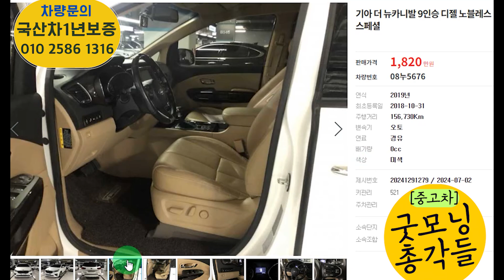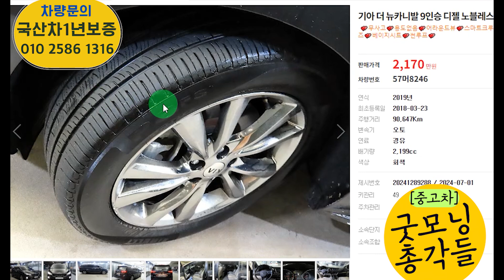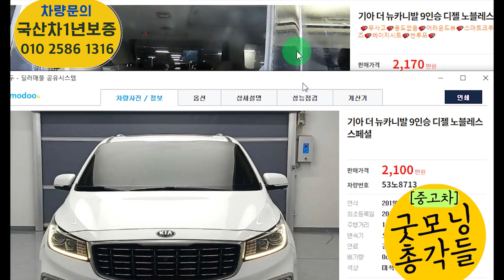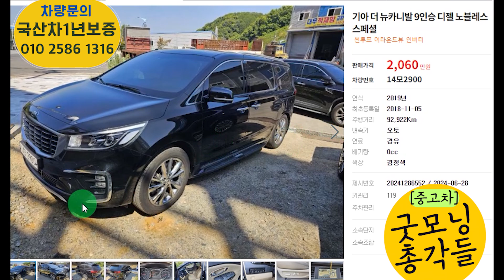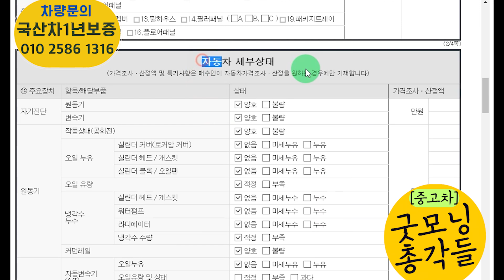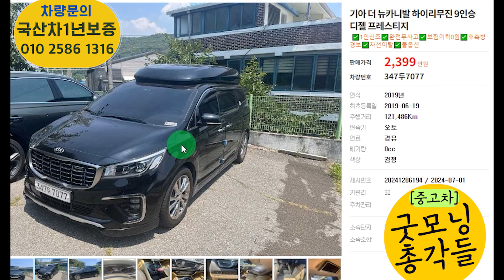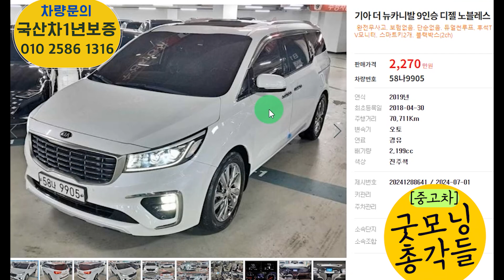더뉴카니발 중고 무진장 미치게 싸졌다? 요즘 가성비 좋은매물 얼마정도 할까? 총 5대추천